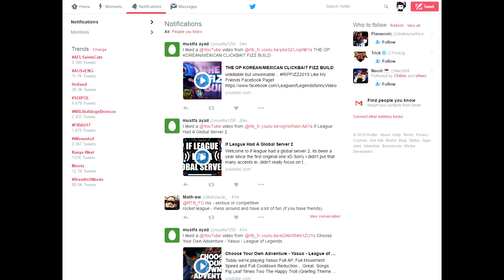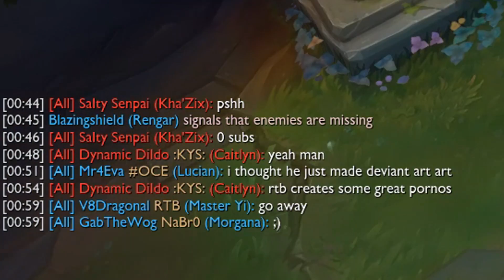Blitzcrank - Choose Your Own Build - League of Legends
Today we're playing Blitzcrank as Full Crit, Full Attack Speed and Full Lifesteal, kill me now.

NEXT CHAMPION IS JAX! VOTE HERE :DD

So I slightly altered the rules a bit this video due to the fact that this challenge was incredibly frustrating. So instead of winning and going positive within one game, i allowed myself to do it in two. So for example in this video, for the full crit and full attack speed builds, i won a game and went positive but in SEPARATE games since the rules were to win AND go positive which i did but not in the same game. This won't be permanent thing but i decided to do this simply because if i was to force myself to do more games the video will turn stale and wouldn't be that enjoyable anymore. Call me bronze or whatever  but i hope you understand :)

Choose Your Own Build is a series where I nominate a champion allowing my subs to vote for the type of builds that they want to see played on the champion. The build categories consist of all the different item categories within the League of Legends shop, eg Life Steal, Mana, Damage, Critical Strike etc and my viewers then have the choice to vote for which type of build they'll like to see next on the champion I plan to do. From there I pick out the 3 most voted item build categories and play the champion with each of the builds where i can ONLY build from the category voted while having to win the game AND go positive, repeating the process for the following 2 builds.

♫ Songs Used ♫
Hyperfun
Rising Hope
D!rty Palm - Keep It Goin'
Monkeys Spinning Monkeys
Windy And Co. - Conker's Bad Fur Day OST
Guile's theme
Naruto OST 1 -  Go Go Naruto!
Chopin Nocturne Op.9 No.2 (Arthur Rubinstein)
Fig Leaf Times Two
[8BIT] Lovelyz - Ah Choo
Winner Winner
Getter Jaani - Rockefeller Street (Nightcore Mix)